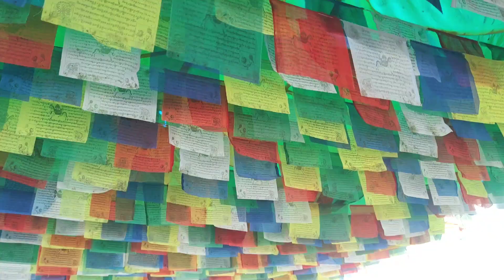33 মিটার উচ্চতা সম্পন্ন নেপালের বৌদ্ধস্তূপ lনেপালের ইউনেস্কো স্বীকৃত প্রাচীনস্তূপ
নেপালের ইউনেস্কো স্বীকৃত বৌধস্তুপা।